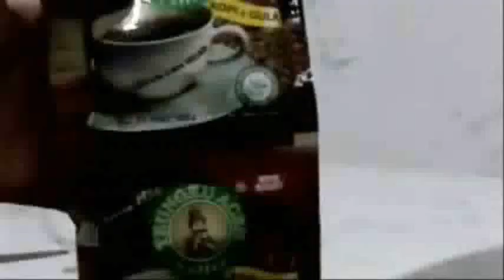Bonsai Asem Jawa (Hasil Cangkok Ke 2)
Grup FB: Tanaman Hias Mini
utk penghobby semua jenis tanaman hias, yang berukuran mini,